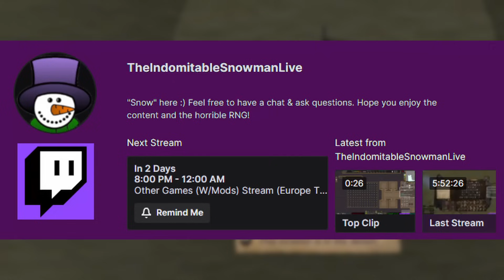[100 Days] Neolithic Brothers - Battle Brothers Legends {Legendary Difficulty] 10k Subs Special!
On the hardest difficulty, I try to survive 100 days in modded Battle Brothers while stuck in the "Neolithic Era".
No starting funds, legendary combat & economic difficulty is insane on it's own.
However, playing an origin that has such a deficit to it's starting, and long-term, equipment is down right insane...!
Watch and see how I tackle this crazy mod and whether our not I've gone over my head with this one!
Modlist, and other info, can be found in my ^Discord^